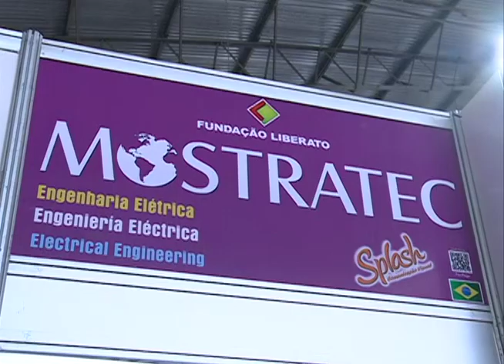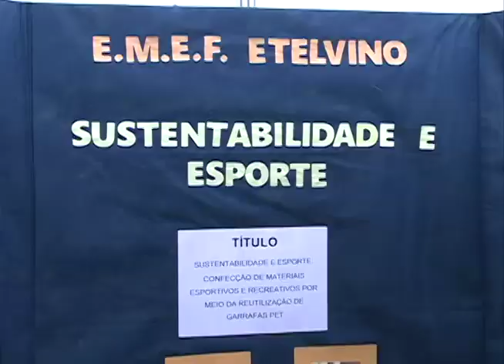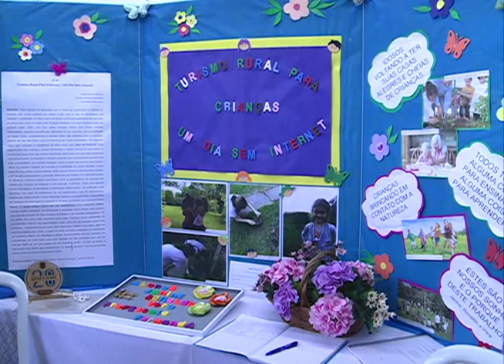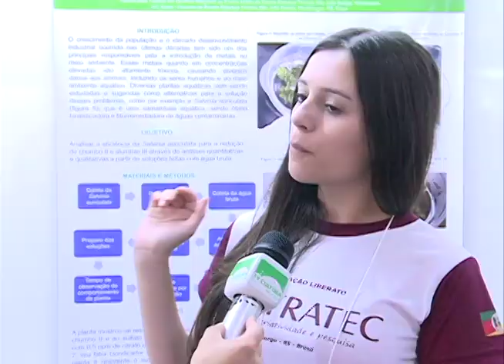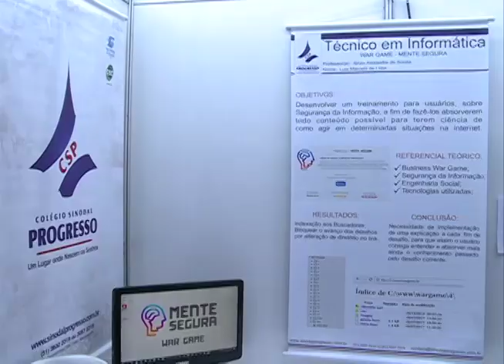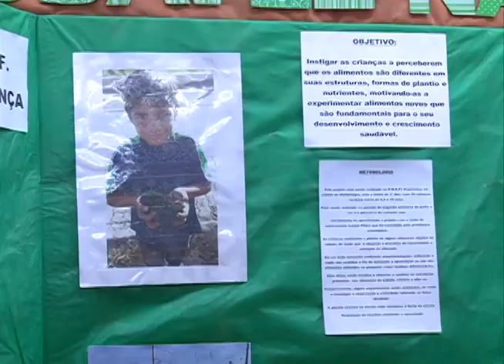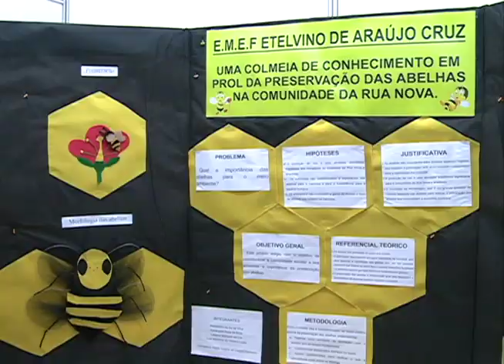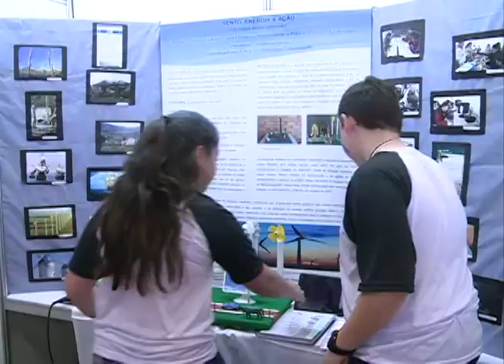30 10 Habitat Mostratec